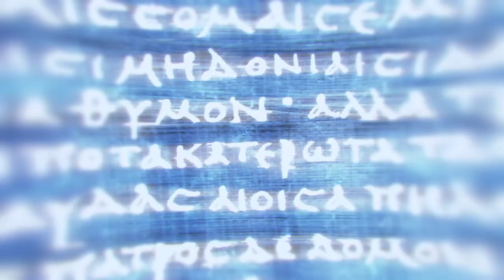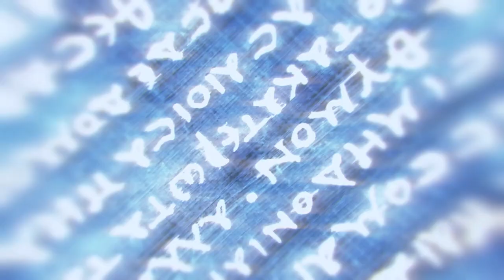Assassins Creed Odyssey Is One Of The Games Of All Time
Total innocent people killed so far: 48